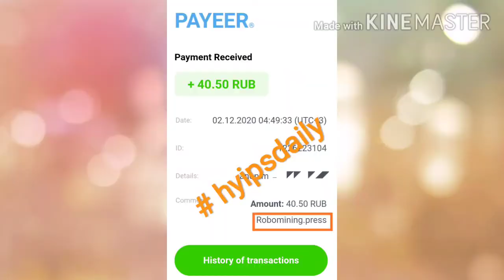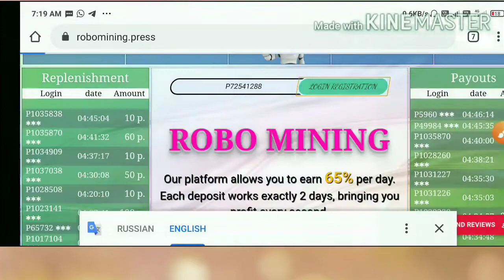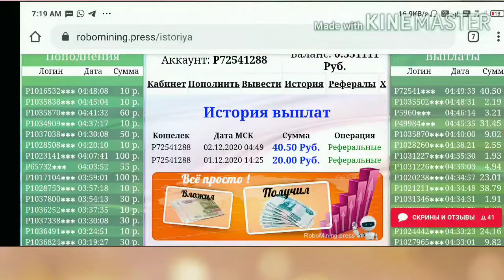Robomining.press New ruble mining site! Get 50 Rubs as signup bonus. Earn 65% profit daily for 2 day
RoboMining

Hyip Sites,
hyips daily,
hyip investment sites 2019,
hyip monitor,
 hyip review,
Hyip support,
hyip website
allhyip
online investment
hyip scam
investment opportunities
bitcoin investment
best investments
forex investing
top hyip monitors
investment funds
investing
top 10 hyip
btc hyip
gold investment
hyip investment plan
hyip companies
hyip strategy
investment that pays daily profit
hyip script
good hyip
hyip new
paying hyip
newhyip
best paying hyip programs online
hyipforum
legit hyip
hyip monitoring
legitimate hyip programs
hyips monitor
btc investment
hyip 2019
allhyipmonitors
trust hyip
hyip list
non hyip investment programs
hyip review